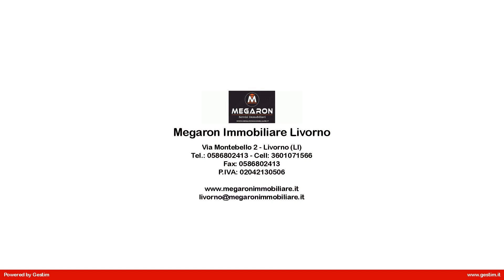Appartamento in Affitto a Livorno (LI)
Affittasi appartamento di vani due, non arredato, piano sesto, zona Fabbricotti ospedale, periodo di locazione di lunga durata.

 Rif. 2021Li083 - L'immobile si compone da unico ingresso dove troviamo un piccolo disimpegno che porta al soggiorno con balcone, cucinotto, camera matrimoniale, piccolo bagno con vasca e finestra. L'appartamento è dotato di ascensore e riscaldamento centralizzato.Possibilità acquito arredo.

 L'immobile si trova in zona semi centrale della città vicino al centro e hai principali servizi. Per ulteriori informazioni in agenzia.